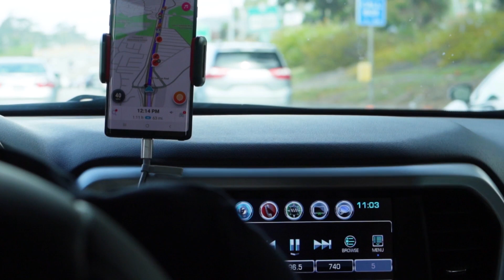My Wife's Secret With Her Boss Revealed...Cheating Wife Stories, Reddit Stories, Audio Stories.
Join us on DidSheReally?? for a deep dive into tales of resilience and the unexpected twists of relationships. Engage with us by dropping your insights in the comments section below.

Dedication and passion fuel our mission to deliver premium story-driven content. Crafting each video demands a significant investment in creativity, topic selection, scripting, editing, voice-over, and production. Rest assured, all content showcased is uniquely ours.

Behind the Scenes at DidSheReally??

Pre-production: We initiate our creative process by formulating intriguing questions, conducting thorough research, scripting, refining our commentary, and perfecting everything before hitting the record button.
Production: We bring stories and discussions to life through engaging voice-overs, sharing insights, and presenting them in a manner that’s both entertaining and enlightening.
Visuals: We capture compelling gameplay footage to serve as the visual backdrop for our narratives.
Editing: This stage involves integrating the gameplay footage with our voice-overs in editing software, captioning, fine-tuning the audio, adding sound effects, color grading, and adjusting the visual and auditory elements to perfection.
Quality Assurance: Every video undergoes a rigorous review. Should it fall short of our high standards, we re-enter the editing phase, re-record certain segments, or revise our commentary to ensure the final product meets the DidSheReally?? seal of quality.
Explore a range of topics from the depths of reddit - including tales of cheating, infidelity, revenge, and the complex history of betrayal. Whether it’s audio stories that capture the essence of cheating revenge or narrations that bring to life the most gripping cheating stories from Reddit, we’ve got it all.